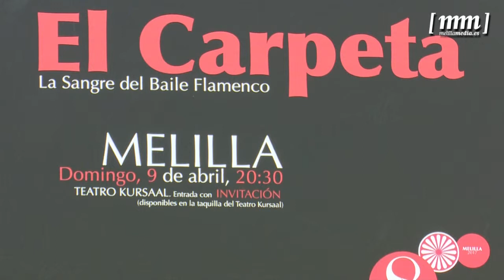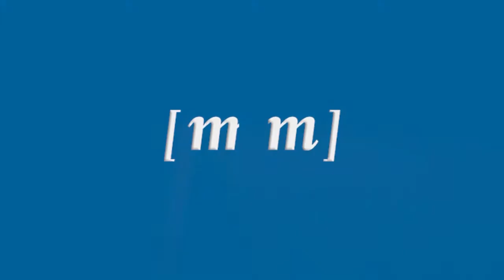El Instituto de las Culturas organiza una ofrenda floral en conmemoración del Día del Pueblo Gitano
El vicepresidente del Instituto de las Culturas, Juan José Torreblanca, ha anunciado el programa de actividades de la entidad para la conmemoración del Día Internacional del Pueblo Gitano el próximo 8 de abril. En este sentido, explica que el sábado se llevará a cabo un izado de las banderas de España, Melilla y el pueblo gitano en el Palacio de la Asamblea, y que también se guardará un minuto de silencio y se hará una ofrenda floral, en homenaje a las víctimas que perecieron durante la Segunda Guerra Mundial.